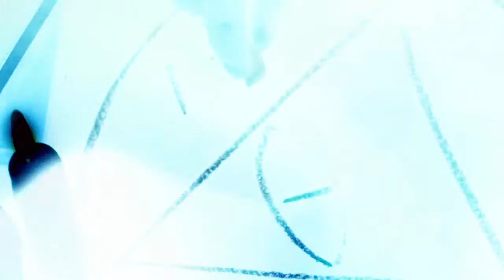Episode 319 LIVE: Art Forger Han Van Meegeren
Dutch painter and famed forger Han van Meegeren was an interesting character. Though moderately successful as an original artist in his own right in the early 20th century, Van Meegeren apparently decided there was more money to be made in forging the Old Masters, especially since trends at the time favored modern art like expressionism, surrealism, and cubism (which the artist himself utterly loathed). Van Meegeren, spending years perfecting a complex alchemy of hand-ground pigments and modern chemical aging techniques, began producing copies of works by Frans Hals, Pieter de Hooch, and Gerard ter Borch, but by far his best known forgeries were of paintings by Johannes Vermeer, whose actual surviving works numbered less than forty. Van Meegeren made a fortune passing off his phony Vermeers, and ironically only got caught when one of his fakes ended up in the possession of Hermann Göring, and Van Meegeren was accused of selling Dutch property to the Nazis. But once he established that he'd painted the picture himself, he became a national hero for pulling the wool over the eyes of the Third Reich, although his political leanings aren't as cut and dried as that statement might suggest. It's a colorful journey through a world of fabulous fakes on an artistic episode 319.

The show is made possible by: Allison, Amanda, Amanda O., Amy H., Anthony, Antonio, Arezo, Arif, Ashley, Austin, Ben, BlackMarigold, Brad, Brandon, Brian, Bunjip, Bunny, Chris, Christopher, Ciarra, Cody, Corinthian, creepy crepes, D. Newton, Damian, Dan, Darren, Dean, Denise, Dermot, Dominic, Duncan, Dwayne, Ed, Elizabeth, Elliot, Eric, Esther, Fade, Feeky, Gareth, Ginger, Gramthars Hammer, Greg, Gwen, Gwendoline, Hanna, Hayden, Heather, HoboNasty, Holly, Iain, Ilse, Ima Shrew, Jaime, Jake A., Jake S., James, James H., James K., Jamin, Jana & Scott, Janet, Jason, Jason W., Jeanette, Jen, Jessica, Jesus, Joanie, Jocifer, Joe, John H., John M., Jonathan, Jonathan H., Joseph, Juliana, Justin, Justyn, Karin, Katrina, Keith, Kieron, Knothead Studios, Kool Kitty, Lana, Lars, Leander, Liam, Lindsey, Logan, Lonna, Macy, Marcus, Mark, Mary Ellen, Matt, Matthew, Maximillian, Melanie, Melissa, Melissa G., Michael, Miguel, Mike, Mother of Beasts, Natalia, Nathalie, Nicodemus, Nilay, Noah, Oddcatt, Oli, Paul, Rebecca, Rebecca L., Rebecca M., Richard J., Richard & Sheena, Rik, Rob, Robina, Ryan, Samantha, Sandra, Saul, Scarlett, Sean, Sheena, Sophie, Stop Prop, Sydney, Tabitha, Tammie, Tara, Terrie, TheMysteryGamer, Thomas, Thomm, Tiffany, Timothy, Tina, Travon, Trevor, Trey, Valtrina, Veronica, Via, Victor, Victoria, Victoria E., Virginia, Weaponsandstuff93, Will S., and Xánada.

13 O'Clock is hosted by Jenny Ashford & Tom Ross. Channel art and audio & video editing by Jenny Ashford. Music & sound effects courtesy of freesound.org users jamespotterboy, corsica-s, enjoypa, capturedlv, luffy, kiddpark, and justkiddink. Video clips courtesy of Videezy & Videvo.